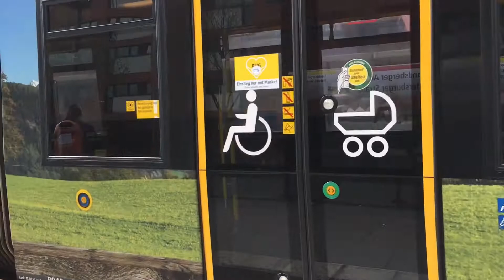Züge an der Haltestelle Landsberger Allee/Petersburger Straße (M5,M6,M8)